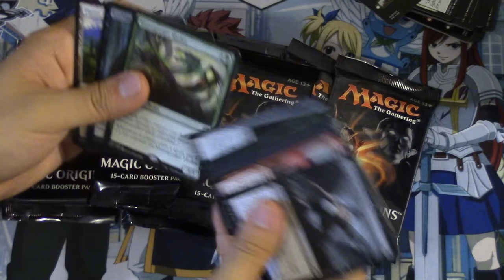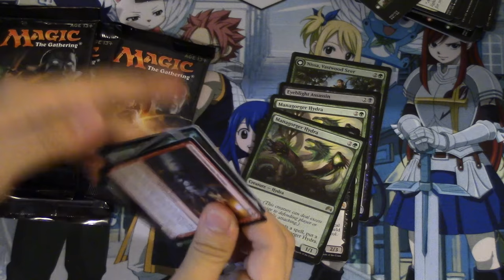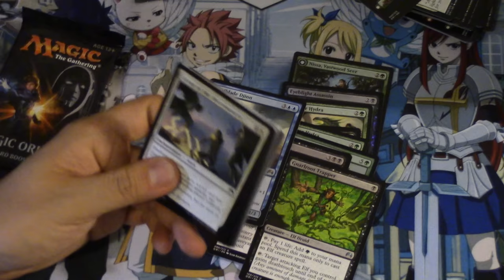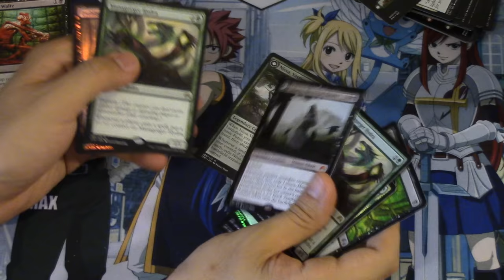BEST Magic Origins Fatpack Opening EVER!